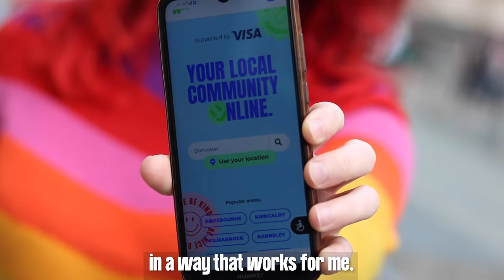ShopAppy Promo Video | Doncaster Council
Here's one of the short promo videos we created for ShopAppy on behalf of Doncaster Council. The aim was to explain what the new app offered to shoppers around the town and how they could use this new way to shop locally.